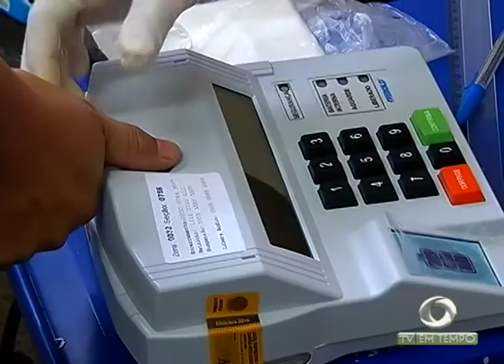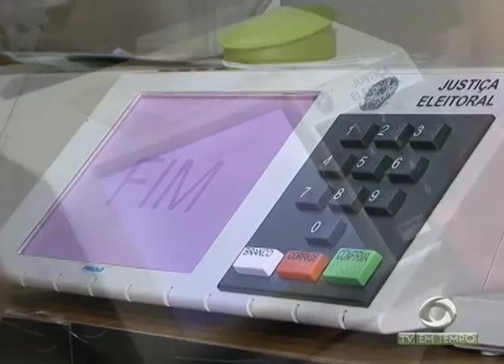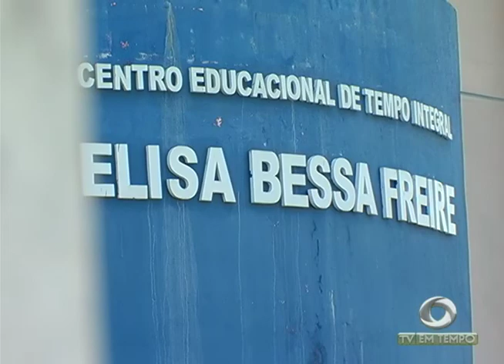A expectativa dos eleitores da capital para a votação de domingo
02º BLOCO JORNAL 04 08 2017 - A expectativa dos eleitores da capital para a votação de domingo